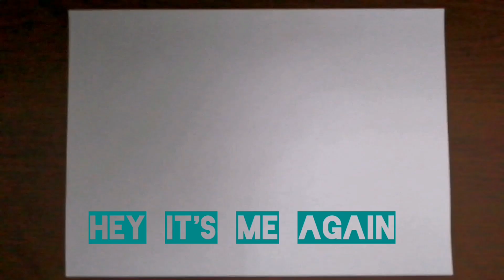How to sketch a realistic eye step by step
Materials used:
Matador 2B pencil
Matador eraser
Lyra scale
HUA JIE Correction pen
Gixin CD marker

1.Takeaway - Chainsmokers
2.Alone Pt.ll - Alan Walker
3.Don't let me down - Chainsmokers
4.On my way - Alan Walker
5.Fleeting times - Youcut video editor